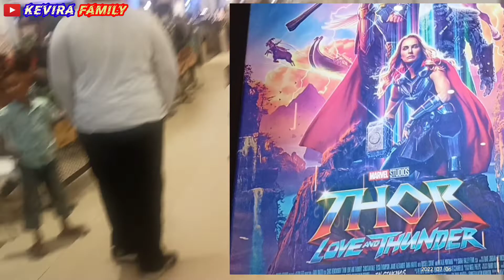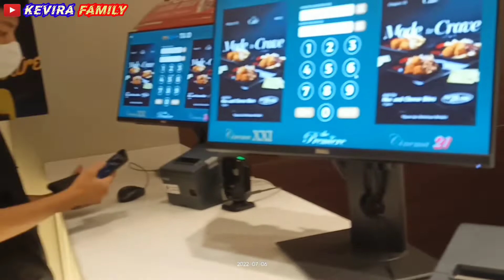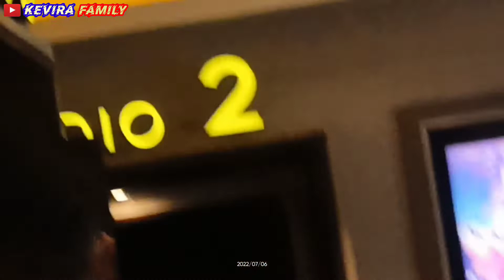TRANS MART XX1 MALAM HARI ‼️ THOR LOVE AND THUNDER.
Malam hari nonton film THOR LOVE AND THUNDER  di XX1 TRANSMART Padang .